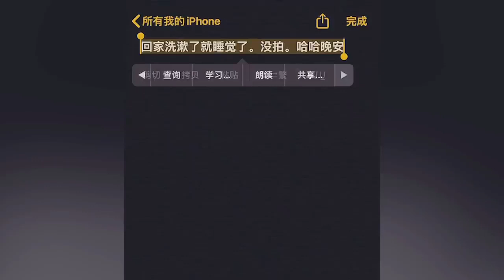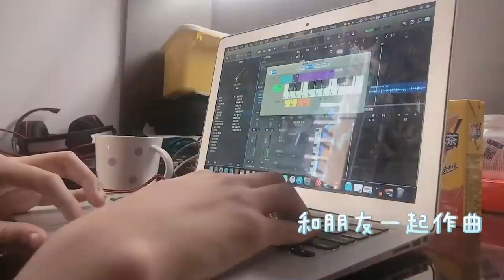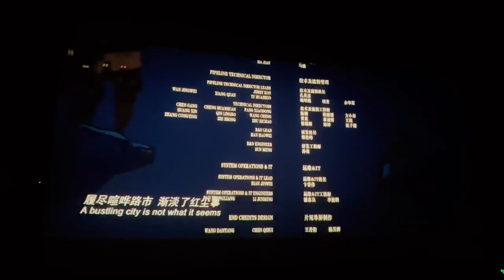BOYSTORY_holiday vlog